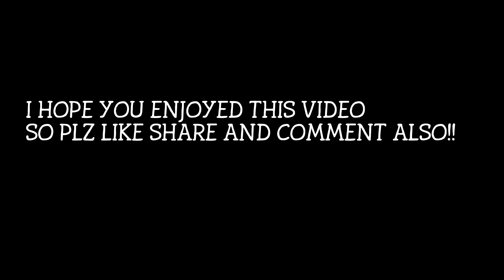8 ball pool high lvl kiss shot 😍😍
If u do both u will get a cookie!!

( No u won't. )

PEACE!

Coin hacks
How to get free coins in 8 ball pool
Mods
I ball pool mods
Cash hack
8 ball pool cash hack
9 ball pool
9 ball pool hack
9 ball pool golden break
9 ball pool golden break hack
9 ball pool long line
Lingfield line hacknow
Unlimited guI delineation hack
8 ball pool,
8 ball pool hack,
8 ball mjg space age pimpin,
8 ball pool trick shots,
8 ball eazy e,
8 ball pool cheats,
8 ball pool hack,
8 ball pool cheats,
8 ball pool hack android,
8 ball pool coin hack,
8 ball pool tricks,
8 ball pool mod,
8 ball pool hack 2016,
8 ball pool hack cheat engine 6.4,
8 ball pool cash trick,
8 ball pool unlimited coins,
8 ball pool,
8 ball pool auto win,
8 ball pool android hack,
8 ball pool auto win 3.6.2,
8 ball pool account banned,
8 ball pool archangel cue,
8 ball pool all in,
8 ball pool auto win 2016,
8 ball pool amazing shots,
8 ball pool al